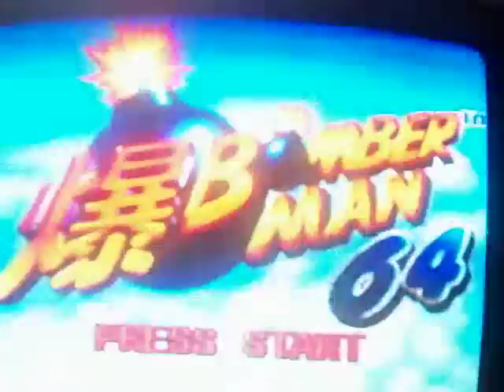Bomberman 64-I'M JESUS!!!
OMG!  Can it be?!  Yes, Bomberman 64 is BACK!!!  It's been a long time and after so many messages of people wanting me to do Bomberman 64, your messages have been heard.  Also, I will be doing this video with the gang, which are my 3 friends, Kevin(ShadowWolf000), Anthony(OldBuzzard2) and Joey(GallentForce7).  In this video, Kevin played as the White Bomberman, Joey played as the Black Bomberman, I played as the Red Bomberman and Anthony played as the Blue Bomberman with no time limit, 3 victories to win and I've chose to take our bomb fight at Pyramid.  I'm telling you guys, everytime when we do Bomberman 64, you know that crazy things can happen and they sure have.  This was a very funny, crazy and intense video.  Find out who will win at Pyramid and the craziness that was there as well.  Enjoy :D